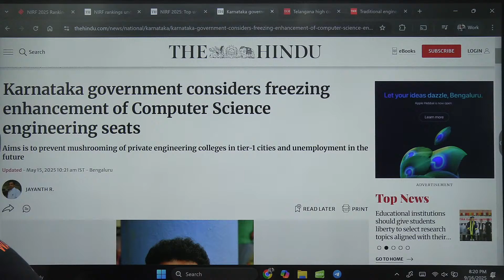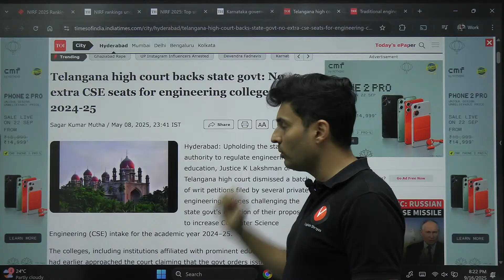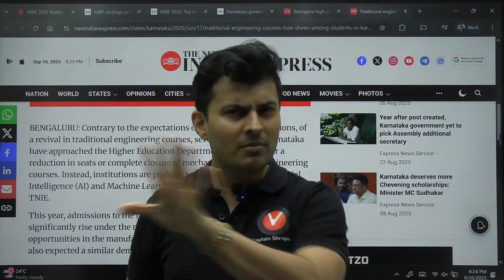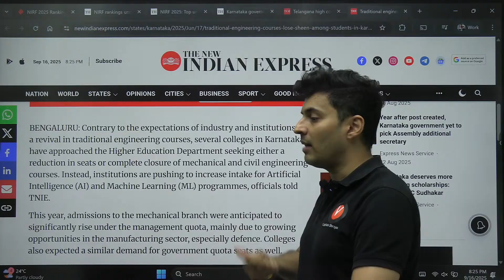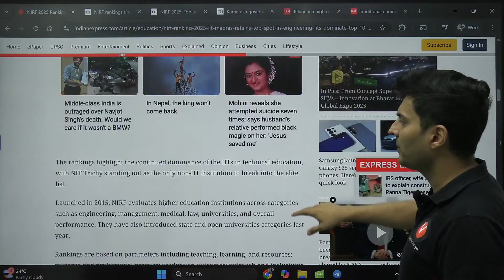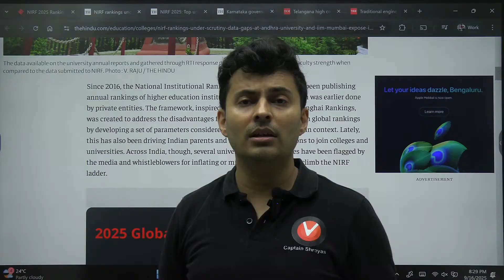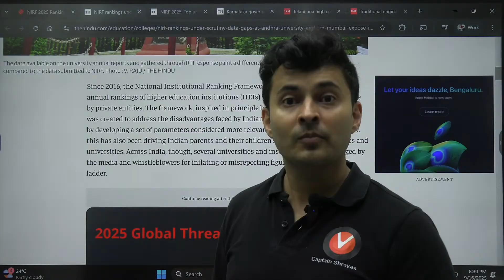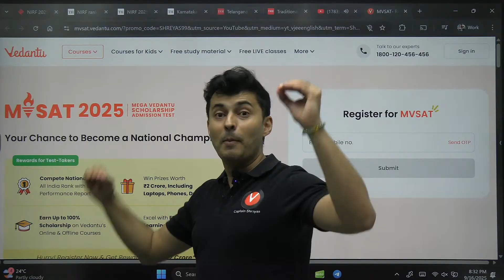Bad news⚠️ CSE & top Engineering colleges 😢 JEE 2026 2027 update by Shreyas sir